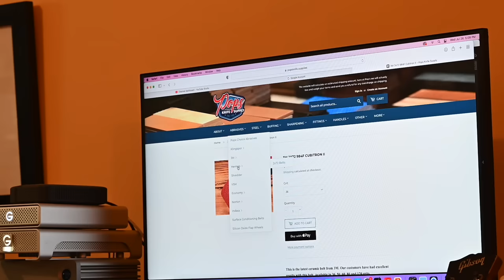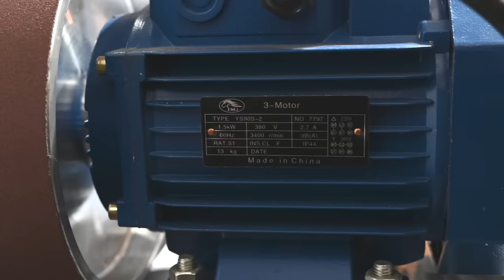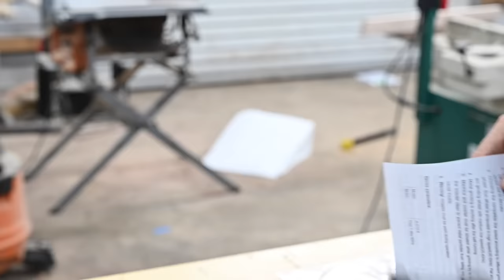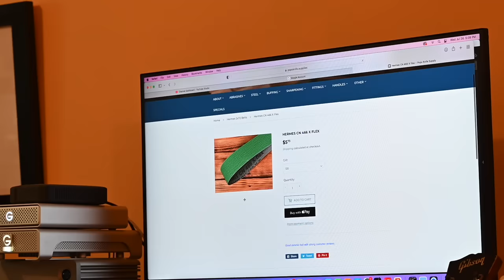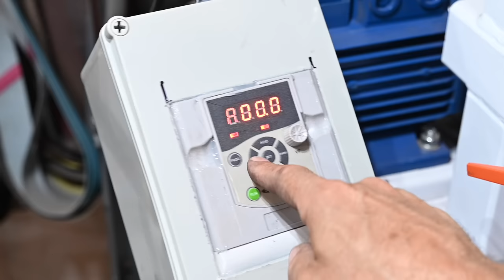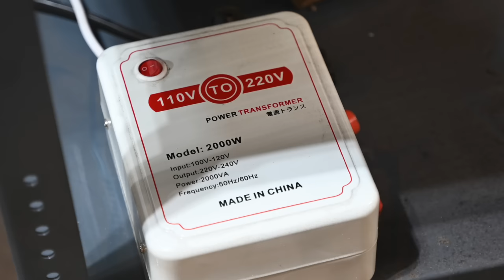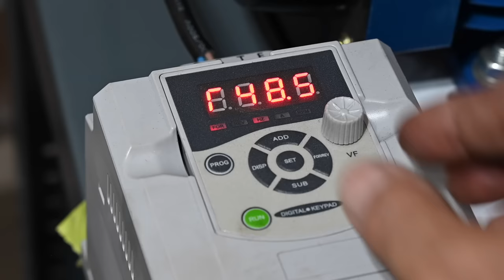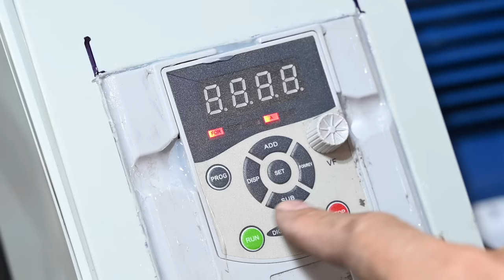Cheap Grinders Are a Joke! (Right?????)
Every beginning knife maker's biggest challenge is finding an affordable belt grinder.  Are budget 2X72 belt grinders for real?  Or are they just a rip-off?  In this video, blade smith Walter Sorrells reviews a 2X82 inch variable speed belt grinder from the on-line tool store Vevor that sells in the neighborhood of a thousand dollars.  Find out here if this is a solution...or a scam!

Like the videos?  Show some love for the Channel! Every little bit is MUCH appreciated...

Want to save a few bucks on the grinder found in this video?